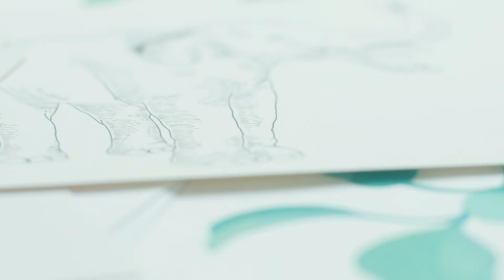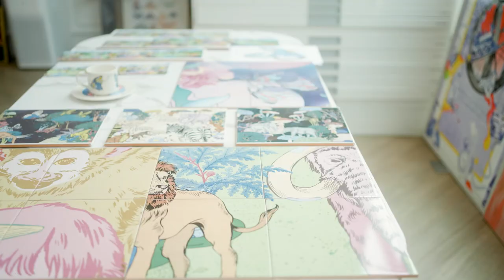Pomme Chan: Thailand Biennale 2021, Behind the scene day 1